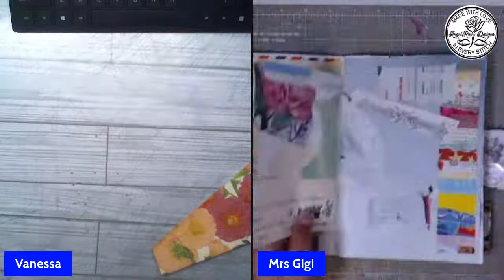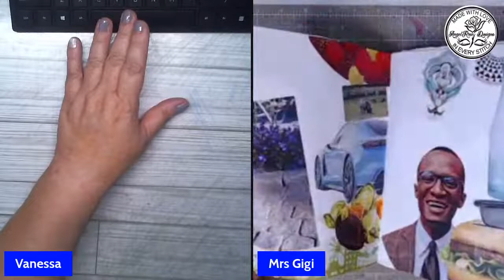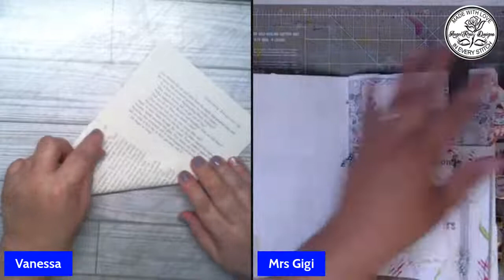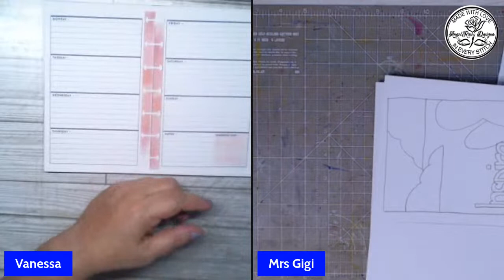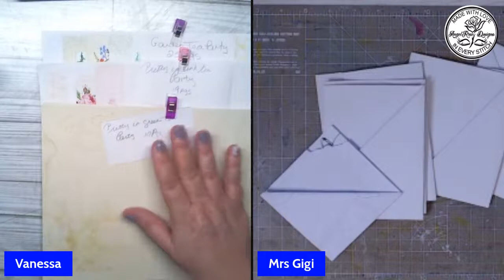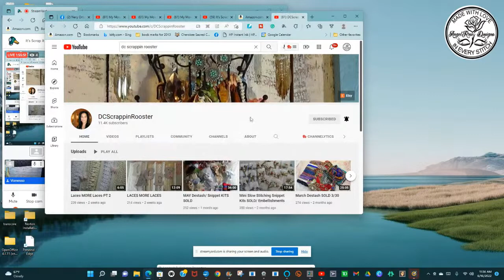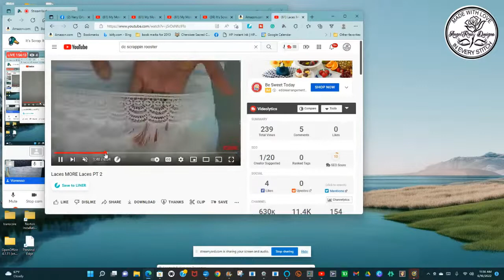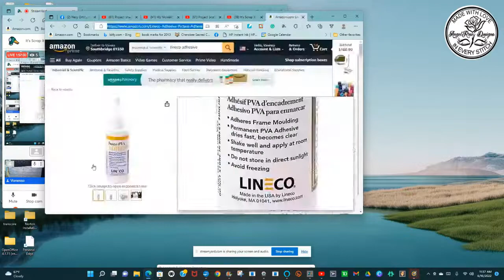It's Scrap It Thursday IT's crafty Time y'all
This is a great step-by-step instruction tutorial for beginners and for experienced crafters alike!
In this video, to make ___________________.  Happy crafting on a budget. Happy everything on a budget. 😇🌹💝
Supplies used: Art glitter glue, glue gue,
Supply links:
Fiskars Paper Trimmer
Art Glitter Glue
Igoo Glue gun
AstroBrights Card stock

3.  Must have a positive and fantabulous attitude about life!